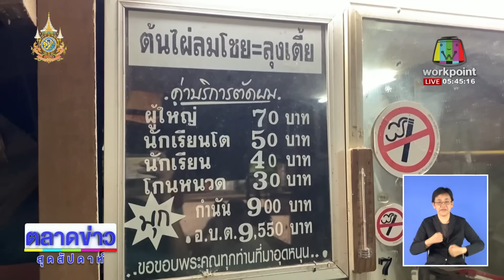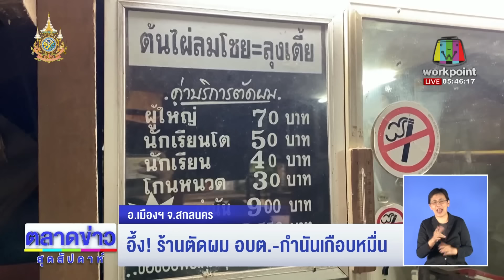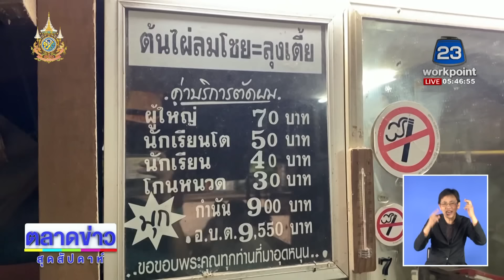อึ้ง! ร้านตัดผม อบต. กำนันเกือบหมื่น l ข่าวเช้าเวิร์คพอยท์ l 7 ก.ย.67